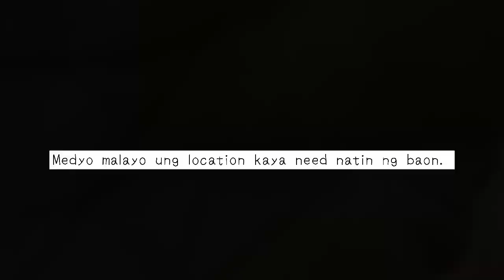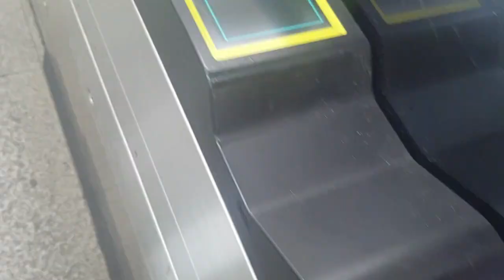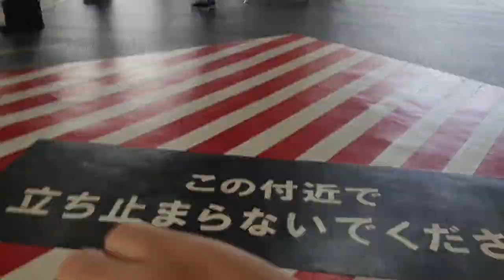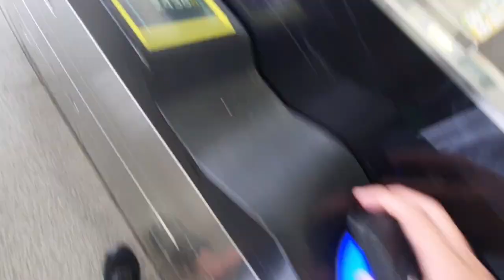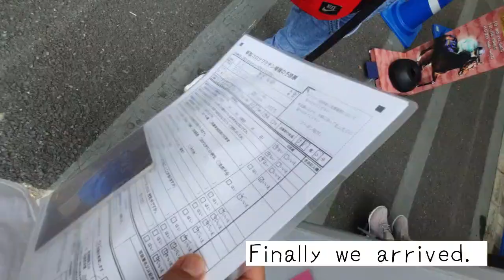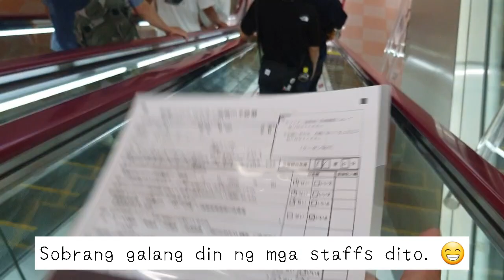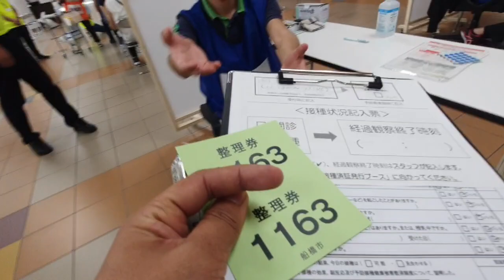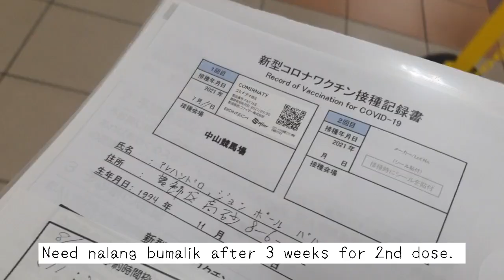Got my COVID19 Vaccine in Japan 🇯🇵 - Pfizer First Dose (Filipino Student Visa Holder in Tokyo)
Konnichiwa Minnasan

I am Filipino Student Visa Holder in Japan and welcome to my Vlog.
Got my first dose of Pfizer Covid19 Vaccine today, July 11, 2021.

Thank you so much Japan.

Mabuhay.

vaccine in japan for foreigners, japan student visa for bangladeshi,
japan student visa interview,
japan student visa process,
japan student visa sinhala,
japan student visa interview questions,
japan student visa cost,
japan student visa 2021,
japan student visa malayalam,
japan student visa agency,
japan student visa apply,
japan student visa after graduation,
japan student visa documents,
japan student visa duration,
diltc japan student visa program,
japan student visa for nepali,
japan student visa from bangladesh,
japan student visa for nepali 2021,
japan student visa for filipino,
japan student visa for pakistani,
japan student visa for indian,
japan student visa for sri lanka,
japan ko lagi student visa,
japan student visa language school,
japan student visa sri lanka,
japan student visa sri lanka 2021,
student visa life in japan,
japan student visa new update,
japan student visa news,
japan student visa news today,
student visa of japan,
student visa in japan from philippines,
japan student visa rejected,
japan student visa requirements for bangladeshi,
japan student visa tamil,
student visa to working visa japan,
nepal to japan student visa,
bangladesh to japan student visa,
student visa to japan,
japan student visa update,
japan student visa work,
japanese student visa, filipino in japanese school,
filipino in japan vlog,
filipino in japanese,
filipino in japanese tv,
filipino in japanese singing contest,
filipino in japan tv show,
filipino in japan vlogger,
filipino in japanese tv show,
filipino in japan blogger,
filipino in japan university,
filipino in japan tv,
filipino in japan life,
being filipino in japan,
being half filipino in japan,
dumpster diving filipino in japan,
famous filipino in japan,
life of filipino in japan,
filipino in japanese drama,
filipino songs in japanese version,
filipino song in Japanese, japan vaccination covid,
japan vaccination rate,
japan vaccination progress,
japan vaccination rollout,
japan vaccination drive,
japan vaccination center,
japan vaccination video,
japan vaccination slow,
japan vaccination az,
japan vaccination approval,
japan vaccination amount,
japan vaccination application,
japan vaccination brand,
japan vaccination booking,
baby vaccination japan,
japan vaccination campaign,
japan vaccination covid 2021,
japan vaccination coronavirus,
japan vaccination cnn,
japan vaccination delay,
japan vaccination daily,
japan vaccination doses,
japan vaccination effort,
japan vaccination entry,
japan vaccination eligibility,
japan vaccination elderly,
japan vaccination failure,
japan vaccination for covid,
japan vaccination for foreigners,
japan vaccination figures,
japan vaccination goal,
japan vaccination incident,
japan vaccination july,
japan vaccination level,
japan vaccination lag,
japan vaccination latest,
japan vaccination leave,
japan vaccination method,
japan vaccination moderna,
japan vaccination mistake,
japan vaccination news,
japan vaccination nhk,
japan vaccination olympics,
japan vaccination october,
japan vaccination passport,
japan vaccination percent,
japan vaccination projection,
japan vaccination pfizer,
japan vaccination pace,
japan vaccination pass,
japan vaccination quarantine,
japan vaccination rate olympics,
japan vaccination rate slow,
japan vaccination record system,
japan vaccination rate projection,
japan vaccination rate covid,
japan vaccination registration,
japan vaccination status,
japan vaccination strategy,
japan vaccination sites,
japan vaccination side effects,
japan vaccination system,
japan vaccination shortage,
japan vaccination timeline,
japan vaccination travel,
japan vaccination tourism,
japan vaccination type,
japan vaccination total,
japan vaccination taiwan,
japan vaccination today,
japan vaccination through mosquito,
japan vaccination update,
japan vaccination vaccine,
japan vaccination workplace,
japan vaccination when,
japan vaccination website,
japan vaccination 1 million,
japan vaccination 65, japan covid 19 status,
japan covid 19 status today,
japan covid 19 news today,
japan covid 19 cases news,
japan covid 19 vaccine,
japan covid 19 2020,
japan covid 19 4th wave,
japan covid 19 latest news,
japan covid 19 cases,
japan covid 19 cases today live,
japan covid-19 death funeral,
japan economy covid 19,
japan covid 19 status hindi,
japan covid-19 surge,
covid 19 japan news today,
japan travel covid 19,
covid 19 japan variant,
covid-19 virus news japan,
nhk world japan covid 19